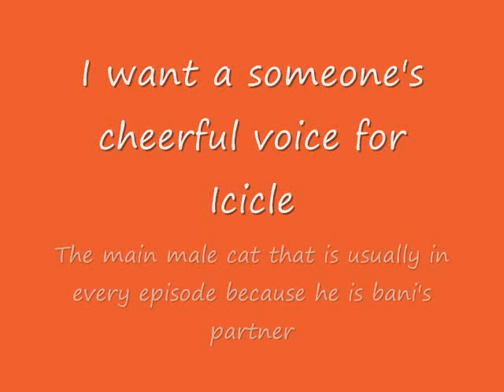Voice Auditions for Pure Destiny (fixed)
Yea i messed up b4... ^^;;;
The result will be posted in about a week :3
Post all of them as a responce please!!

Icicle:
Mitsumi: